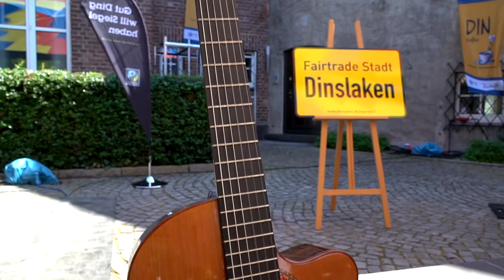Kordula Völker Liedermacherin, Burginnenhof Dinslaken 27.08.2017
Die Liedermacherin Kordula Völker hatte auf den DIN-Tagen 2017 einen Auftritt im Burginnenhof des Rathaus von Dinslaken.